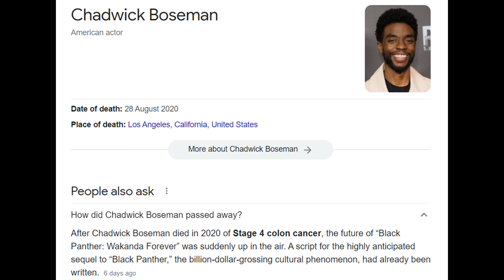Wakanda Forever Black Panther 2 , Post Credit Explained In Hindi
Wakanda Forever Black Panther 2 Full Movie Explained In Hindi and Review

Black Panther: Wakanda Forever is a 2022 American superhero film based on the Marvel Comics character Black Panther. it is the sequel to Black Panther (2018) and the 30th film in the Marvel Cinematic Universe (MCU).
 Directed by Ryan Coogler, who co-wrote the screenplay with Joe Robert Cole, the film stars Letitia Wright, Lupita Nyong'o, Danai Gurira, Winston Duke, Florence Kasumba, Dominique Thorne, Michaela Coel, Tenoch Huerta, Martin Freeman, Julia Louis-Dreyfus, and Angela Bassett. In the film, the leaders of Wakanda fight to protect their nation in the wake of King T'Challa's death.
Queen Ramonda, Shuri, M'Baku, Okoye and the Dora Milaje fight to protect the kingdom of Wakanda from intervening world powers in the wake of King T'Challa's death. As the Wakandans strive to embrace their next chapter, the heroes must band together with the help of War Dog Nakia and Everett Ross and forge a new path for their nation.

At the dawn of King T'Challa's death, invading forces from around the world target Wakanda's vibranium, unleashing chaos, and it will be the duty of Shuri, M'Baku, Nakia and Okoye to defend the nation, especially when a mysterious Mexican civilization emerges from the depths of the sea.

Remarks : Wakanda Forever Black Panther 2 Full Movie Explained,wakanda forever post credit scene,wakanda forever recap,wakanda forever review,wakanda forever reaction,wakanda forever full movie 2022,wakanda forever full movie in english,wakanda forever full movie in Hindi,TAC2K22,chadwick boseman,black panther wakanda forever,black panther 2 trailer,black panther 2 post credit scene,shuri becomes black panther,shuri vs namor,shuri meets killmonger,black panther 2,MCU

Certain scenes have been taken from movies which are the copyrighted material of others for the purpose of review and criticism, we do not claim any copyright ownership on those scenes, the work in its entirety belongs to Only Desi and is subject to rights and license for reproduction of the content.
Section 52 (1)(a)(ii) reads as follows:
This video and our YouTube channel in general may contain certain copyrighted work that were not specifically authorized to be used by the copyrighted holder(s) but which we believe in good faith are protected by Indian law and Doctrine of fair use, this video is a parody of the movie, which is considered as FAIR USE under the purview of Sec 52 of the Copyright act and therefore THIS VIDEO IS NOT AN INFRINGEMENT OF ANY COPYRIGHT